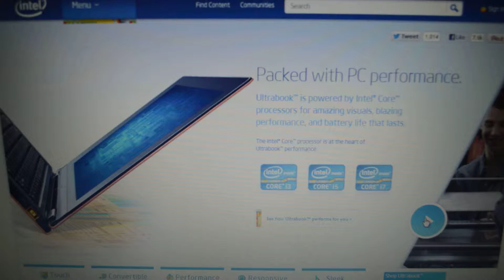Intel Web Commercial - Axel's Cameo Appearance